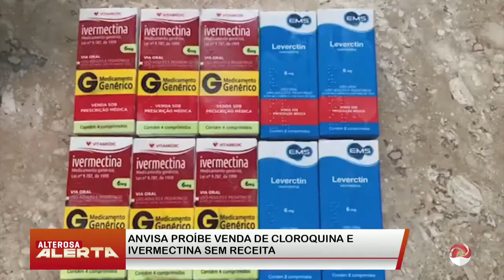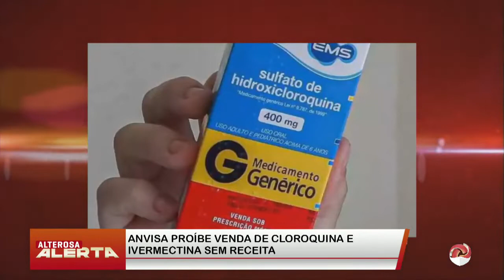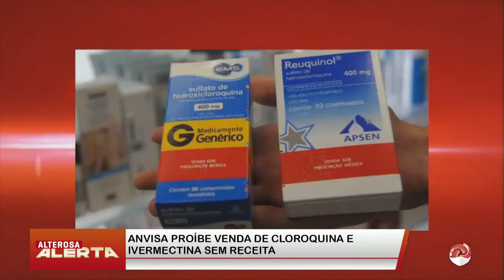Ivermectina agora só com receita